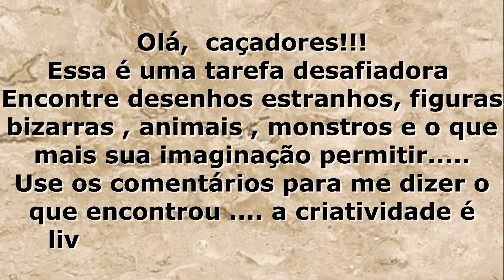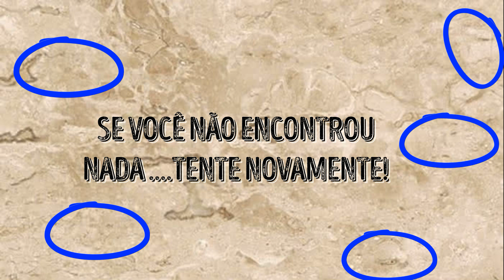01/365 Procura aí 🔍 | Você já conhece a nova febre do entretenimento ?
Canal que divulga os melhores memes, vídeos engraçados e imagens engraçadas da internet. Te desafio a não rir. Se você gosta de rir muito senta o dedo e te inscreve AGORA, RIGHT NOW!!!(Lembrando Van Halen) para seguir o canal. Eu posto vídeos diariamente e você vai pirar de tanto rir. Muito Obrigado!!...Gratidão!!!

Você vai aprender a como criar um canal de sucesso totalmente do zero sem nem aparecer na câmera, basta ter um bom conteúdo que você vai conseguir crescer no youtube. Este curso foi feito para te mostrar o caminho para o sucesso no Youtube.